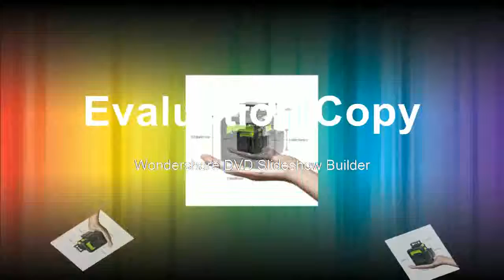12 Lines 3D Cross Line Laser Level Green Laser Beam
12 Lines 3D Cross Line Laser Level Green Laser Beam
Product On Aliexpress

Brand Name:HueparPrecision:+-3mm/10mSize:8.9*6.5*9.1cmMeasurement Model:12 linesWavelength:510nmModel Number:903CG+LR510Type:Vertical & Horizontal LasersName:12 Lines 3D Cross Line Laser Level with Laser ReceiverMaterial:Top quality ABSLaser Beam Color:Green Laser Beam Line